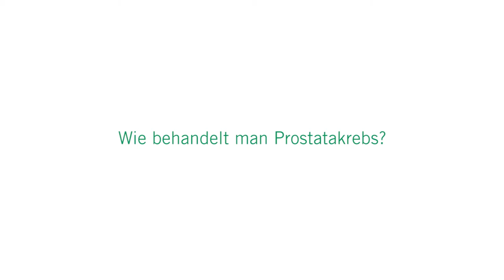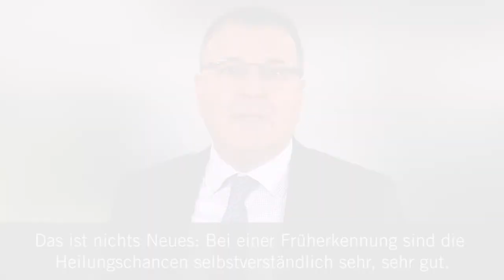Prostatakarzinom: 3 Fragen 3 Antworten | Asklepios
Prostatakrebs ist die Krebserkrankung, die bei Männern am häufigsten diagnostiziert wird. Da der bösartige Tumor der Vorsteherdrüse anfangs keine Schmerzen macht, wird er oft erst sehr spät entdeckt. Dr. Dimitrios Skambas, Chefarzt der Urologie an der Asklepios Stadtklinik Bad Wildungen spricht über die Möglichkeiten der Diagnose, die Behandlung bei Prostatakrebs und die Heilungschancen bei frühzeitiger Erkennung.